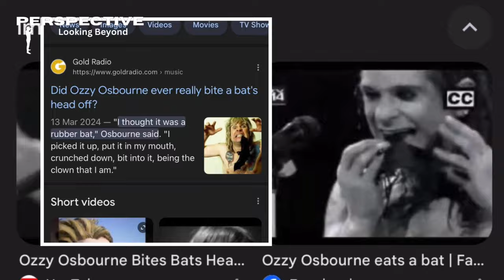Ozzy Osbourne Bat-Biting Incident: Ozzy Eats Bat Head Live On Stage!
In this video, we dive deep into one of the most outrageous and unforgettable moments in rock history—The Bat Incident. Join us as we tell the full, jaw-dropping story of Ozzy Osbourne biting the head off a bat during a live concert in Des Moines, Iowa, in 1982. Was it an accident? A publicity stunt? Or just pure chaos? From Ozzy’s unpredictable stage antics to the moment of horror when he realized the bat was real, this video captures it all!

Learn about Ozzy’s wild reputation, his frantic hospital trip for rabies shots, and how this bizarre moment became a part of rock ‘n’ roll folklore. If you’re a fan of music legends, unbelievable stories, or just curious about how rockstars lived on the edge, this is a must-watch!

We will cover:
The Legend of the Bat Incident
Who Is Ozzy Osbourne? A History of Chaos
The Des Moines Concert: Setting the Stage
The Moment of Madness: Biting the Bat
Ozzy’s Hospital Dash: Rabies Shots and Regrets
Legacy of the Bat Incident: From Horror to Iconic Myth
Final Thoughts & Moral of the Story

Can You Eat A Puffer Fish: The Tragic Tale of the Puffer Fish That Claimed a Family

The Concept Of Black Tax In The 21st Century Explained: Family Keeps Asking You  For Money?

From Despair to Hope: Aaron Ralston's Incredible Journey -My Only Hope Was To Chop My Whole Arm